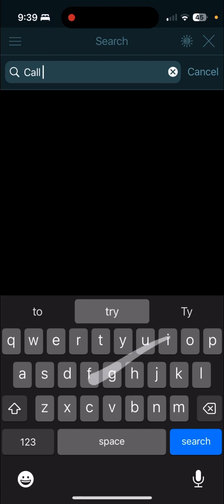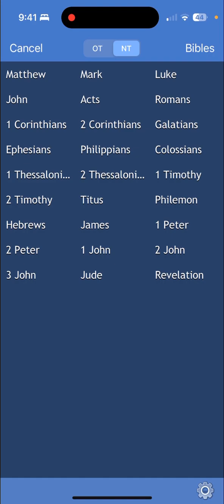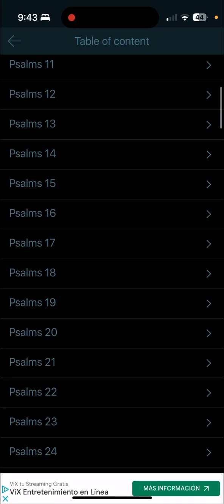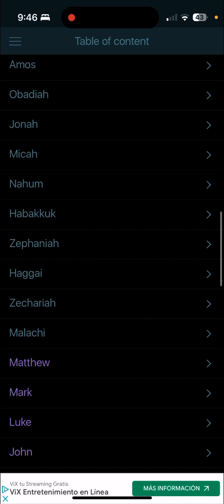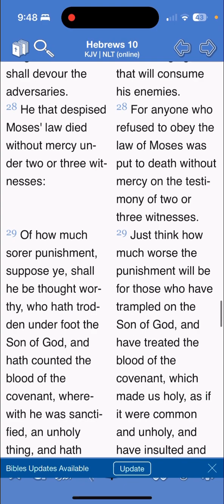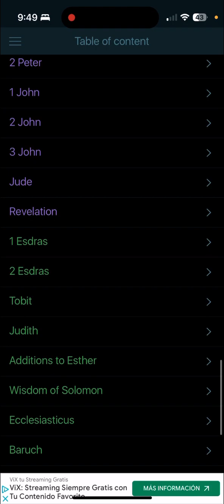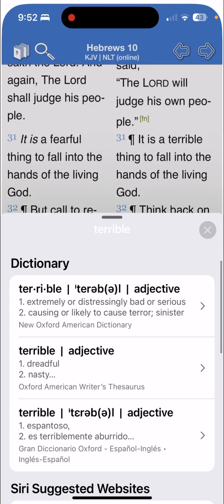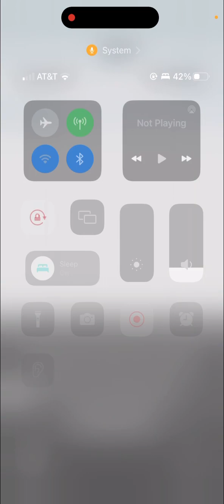Now is the time for repentance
Psalms 86:5 (KJV) For thou, Lord, [art] good, and ready to forgive; and plenteous in mercy unto all them that call upon thee.